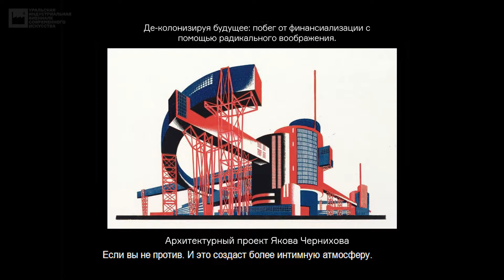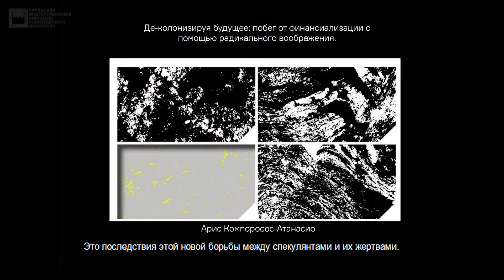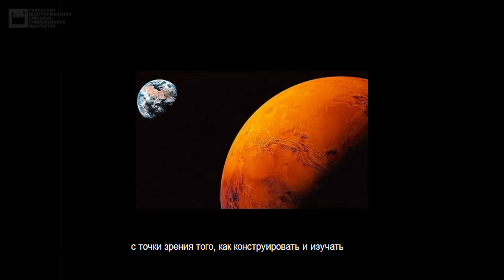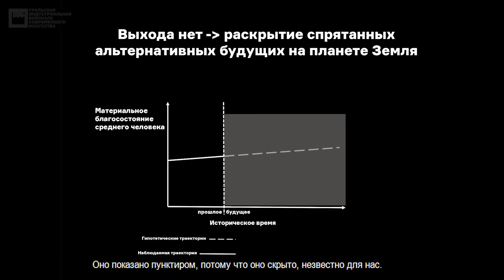Арис Компорозос-Атанасио о финансовом воображении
Лектор социальной теории Университетского колледжа (Лондон) —  о том, как устроено социальное воображение, и почему его захватывает финансовый мир. Можно ли говорить о социальном, не сваливаясь в разговоры о перераспределении ресурсов? Что — кроме финансовых кризисов — способно воспламенять социальное воображение?

Модератор дискуссии — Игорь Ахмеров.
Выступление состоялось 13 сентября 2017 года на сессии «(Не)идеальные будущие» агентства Mars Dreams в рамках IV Уральской индустриальной биеннале современного искусства, темой которой является «Новая грамотность».